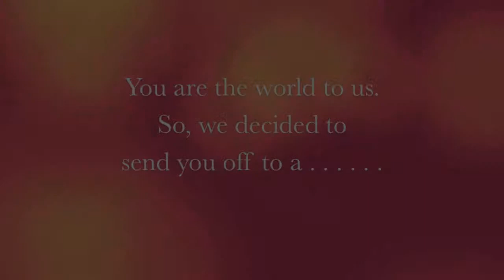FATHER'S DAY Trailer ~JUNE 16 2013 DAILY VLOG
Sneak Peek of our first fathers's day

keek:  thejukesies